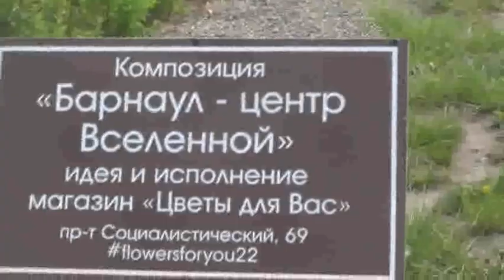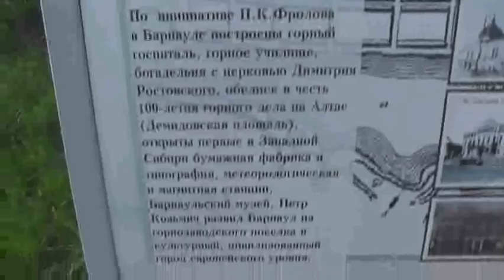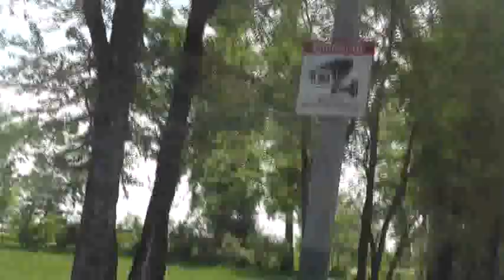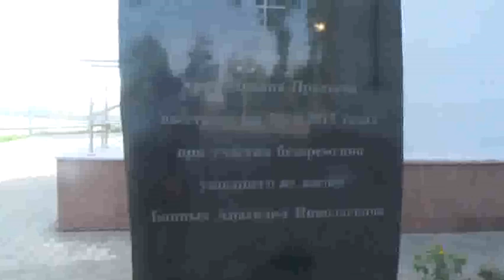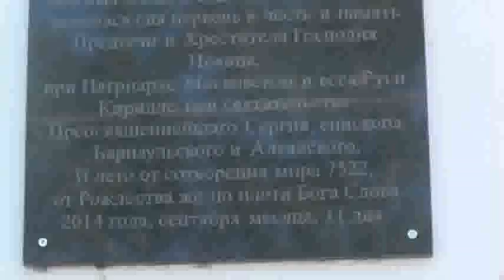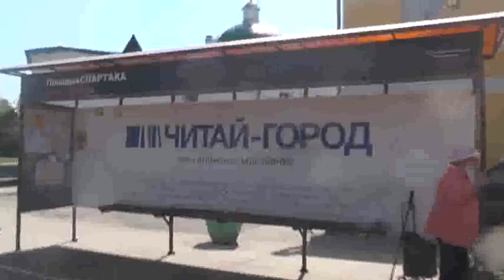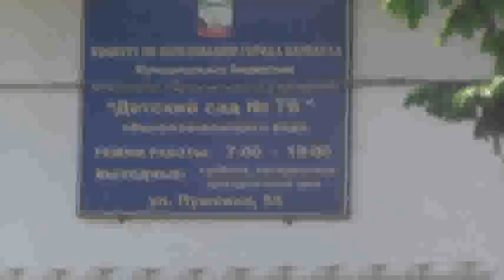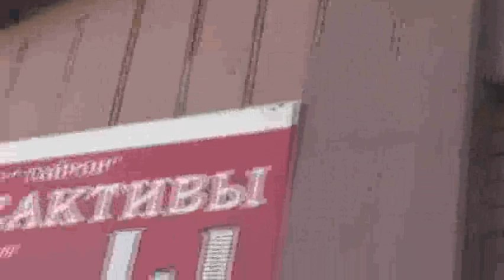№3. Барнаул глазами прохожего с собакой. Нагорный парк. 14. 05. 2020